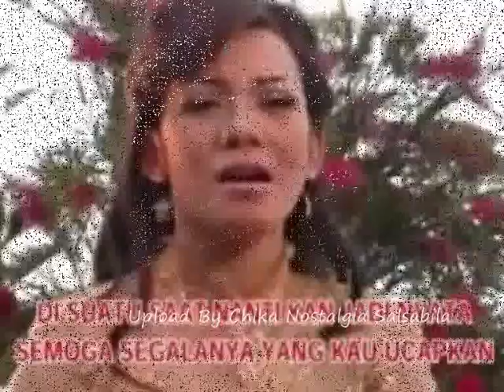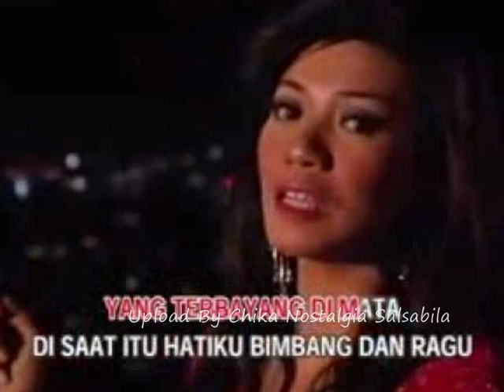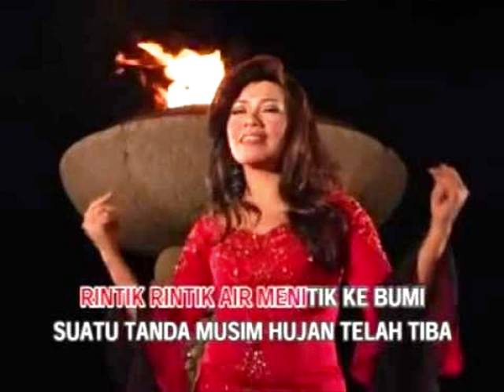Merry Andani & Mario Kehangatan Terakhir | Tembang Kenangan | Lagu Lawas Nostalgia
lagu indonesia 90an pop indonesia lagu jadul